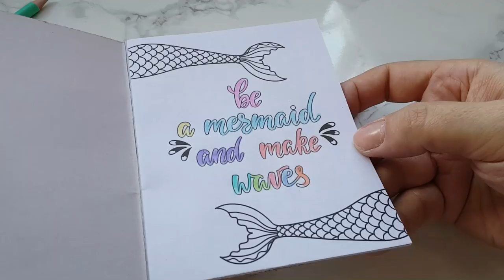Papelería hermosa de Daymon Store I Abriendo cajita I Mia Diva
Hola mis amores! les traigo un video de unas cositas que nuestros amigos de Daymon Store me enviaron... espero que les guste y recuerden que tenemos código de descuento MIADIVA2020 para que hagan efectivo un 15% en envíos :)
no se les olvide que tenemos nuevo canal por si les gusta el mundo de la papelería ese canal es para ustedes: